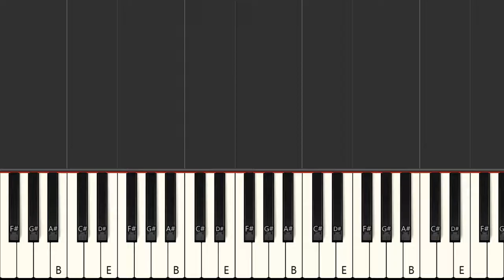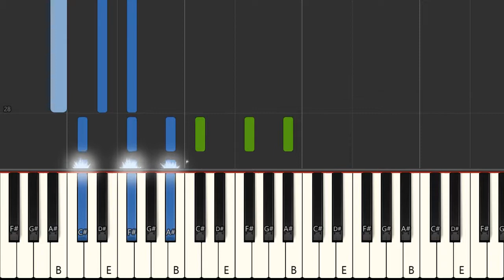River - Eminem ft. Ed Sheeran [SYNTHESIA